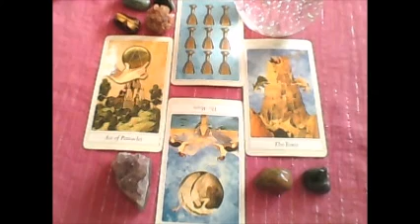Lions Gate 888 special general reading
Lions Gate 888 special general reading .  A calling for all of us to stand in our light and see more clearly than ever, allow ourselves to  spiritually grow and trust our angels are guiding us for our greater good, through the possible falling tower, our right of passage to new and greater potential and lives.